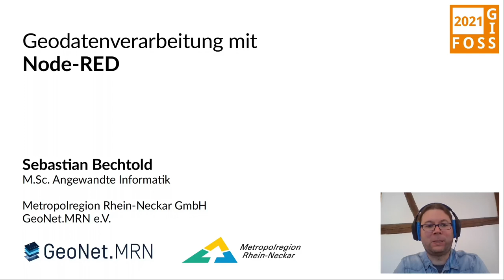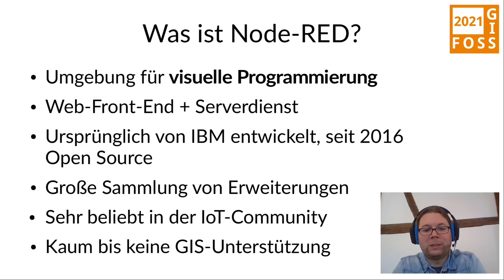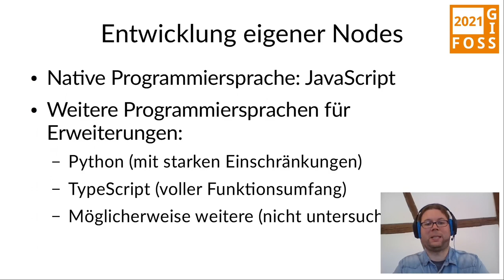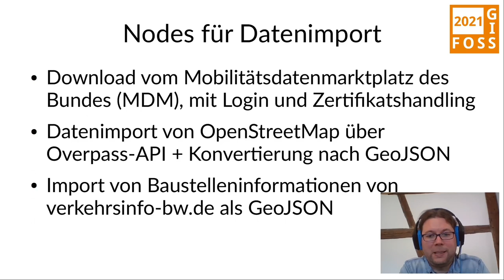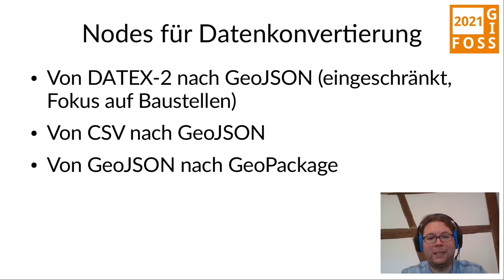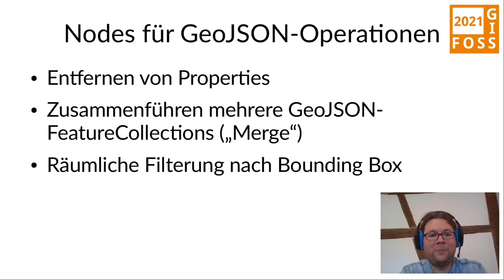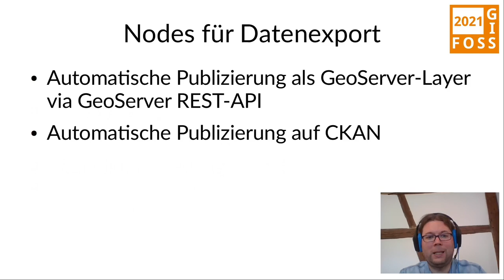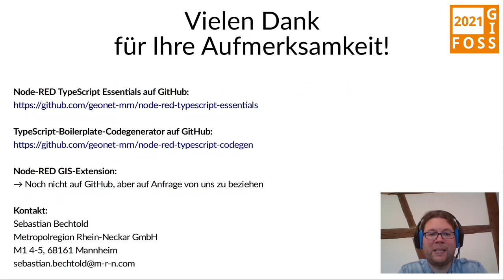2021 - Geodatenverarbeitung mit Node-RED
Node-RED, ein Open-Source-Tool für visuelle Programmierung, ist v.a. im IoT-Bereich zur Verarbeitung von Sensordaten beliebt. Erweiterungen für typische GIS-Aufgaben gibt es bisher kaum. Wir haben eine Sammlung sogenannter „Nodes“ (Funktionsblöcke für Node-RED) in TypeScript entwickelt, die Node-RED u.a. an GeoServer, OSM Overpass und CKAN anbinden und verschiedene einfache Operationen auf Geodatensätzen ermöglichen.

Grundlage dieser Implementierungen ist eine ebenfalls von uns entwickelte Bibliothek zur einfachen Erstellung von Node-RED-Erweiterungen in TypeScript, die wir in diesem Vortrag ebenfalls kurz vorstellen möchten. Diese Bibliothek stellt eine abstrakte TypeScript-Basisklasse für Node-RED-Funktionsblöcke („Nodes“) mit Typendefinitionen für die wichtigsten Elemente der Node-RED-Extension-API sowie einigen nützlichen Hilfsfunktionen bereit. Alle von uns entwickelten GIS-“Nodes“ bauen darauf auf.

Unsere OSM-Overpass-Nodes ermöglichen den Download von OpenStreetMap-Daten und deren Speicherung als GeoJSON-Dateien oder direkte Weiterverarbeitung in Node-RED-Datenflüssen, sogenannten „Flows“. Mit den GeoServer-Nodes können Geodatensätze im GeoPackage-Format über die GeoServer-REST-API automatisch auf eine GeoServer-Instanz hochgeladen und als Layer (WMS/WFS) publiziert werden. Verschiedene weitere Nodes implementieren GIS-Operationen wie „Linen und Polygone zu Centroiden“, Konvertierung von GeoJSON nach GeoPackage oder räumliche Filter. Der Funktionsumfang ergibt sich in erster Linie aus den Anforderungen unserer Projekte und wird ständig erweitert.

Sebastian Bechtold